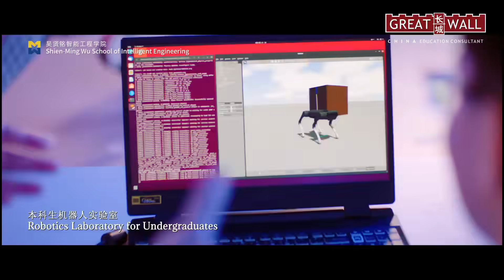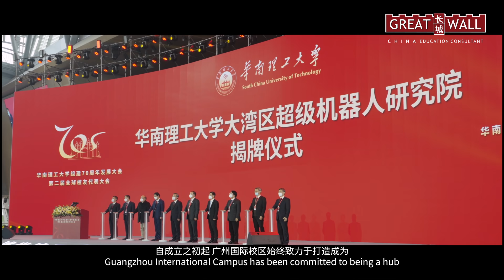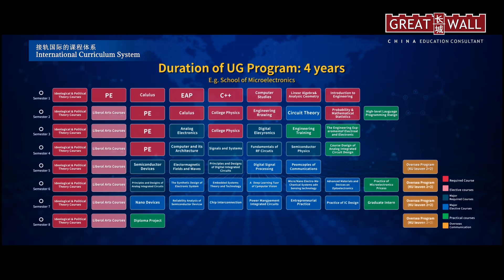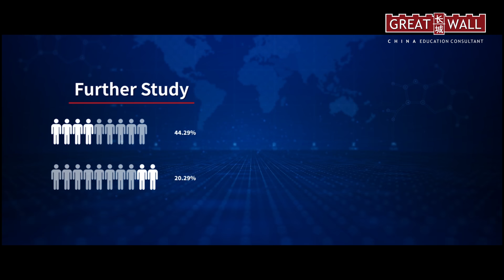SCUT - Guangzhou International Campus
Hi Greaters !! Nice to see you again on our video !
South China University of Technology (SCUT) located at Guangzhou the International Campus, the newest campus of SCUT.
In this International Campus, SCUT offers high quality of fully English taught programs, which is:
1. Biomedical Engineering
2. Intelligent Manufacturing Engineering
3. Robotics
4. Artificial Intelligence
5. Data Science and Big Data Tech

Great Wall is the best China Education Consultant and the most important thing is we're 100% Free Service Fee.